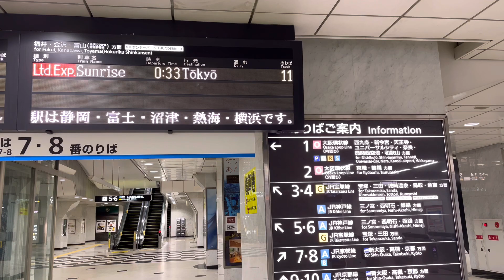深夜の大阪駅にて運転士が交代する 寝台特急サンライズ瀬戸・出雲 東京行き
大阪駅を深夜0時33分に発車する寝台特急サンライズ瀬戸・出雲 東京行き｡
大阪駅を出ると、次の停車駅は静岡｡
大阪→静岡→富士→沼津→熱海→横浜→東京の順に停車をし､終着 東京駅には7時08分着です。